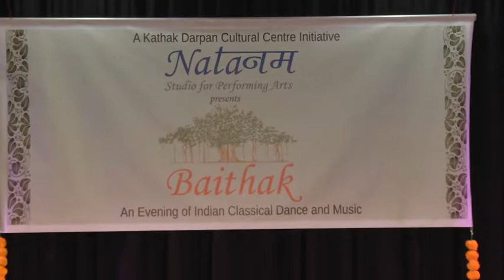Baithak 3 -Bharatnatyam- Pure Dance by Pranali Jambhale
Baithak- An evening of Indian Classical Dance and Music, is a regular feature of the Natanam Studio.

Baithak - literally means Lounge- a small intimate, cozy and comfortable space where like minded people get together to enjoy various performing arts. Every such baithaks would showcase some upcoming young artists and also some renowned artist, presenting their art form to a select audience. This would give a platform to all the new upcoming artist and promote Indian classical music and dance at the same time allow them to closely interact with the stalwarts of their own field of music and dance.